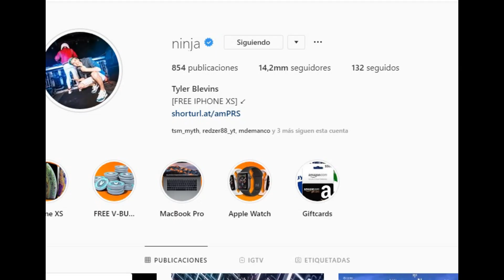CUIDADO* HACKEAN CUENTA A NINJA EN INSTAGRAM 2019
ABREME PARA MAS INFO

➡️CODIGO CREADOR: LUNEXPECTEDL
➡️SI SIGUES A NINJA EN INSTAGRAM, TEN CUIDADO PARECE QUE HACKEARON SU CUENTA Y LOS ENLACES PUEDEN CONTENER VIRUS.

➡️A PARTIR DE HOY, EL PRIMERO EN DEJAR UN COMENTARIO EN EL DIRECTO; ELIGE LA CANCIÓN DE LA INTRO DEL PRÓXIMO VÍDEO!! (DEJA UN COMENTARIO CON LA CANCION SOLO EL 1º)

 -JUGANDO ``FORTNITE´´

-APOYA MI CANAL DE DOBLAJES luneXpectedl

-CUANTAS MAS PERSONAS MAS SORTEOS PODRE TRAER, APOYA EL CANAL DEJANDO UN LIKE&SUB

✔️PRODUCTOS TOP✔️
Fortnite: Lote De Criogenización (La caja contiene código de descarga)

Monopoly - Fortnite (Hasbro E6603105)

Fortnite- Cofre Armas, (JAZWARES FNT0001)

Funko- Pop Figura de Vinilo Drift Fortnite, (36976)

Funko- Fortnite Skull Trooper Figura de Vinilo, (34470)

Toy Partner- Fortnite Peluche Llama, Color Rosa,Lila,Azul (FNT0037)

Nerf - Fortnite Sp L (Hasbro E6717EU4)

✔️CONSOLAS✔️

Microsoft Xbox One S - Consola 1 TB + Forza Horizon 4

Nintendo Switch - Consola color Azul Neón/Rojo Neón

tags ignorar hack ninja instagram de cobre fortnite temporada 8, chug splash fortnite directo, storm flip
mongraal nuevo vehículo fortnite temporada 7, LA NUEVA TIENDA de FORTNITE HOY DIA 13 DE JUNIO CANALES RANDOM VISITANDO VIEW TWITCH YOUTUBE PROMO fortnite es, actualización fortnite rap, fortnite lolito, fortnite fails, sorteo pavos sorteo 1000 pavos si llegamos a 1000 subs sorteo de pavos lo mejor de fortnite clips Desafíos Semanales - Visita los puntos mas alejados al Norte, Sur, Este y Oeste de la Isla en Fortnite fortnite esp twitch fortnite temporada 8 trailer, promo canales sxs 1x1 4x4 subxsub promo canales directo ninja lolito mata fortnite ninja, fortnite android, willyrex rubius ninja lolito mongraal best shoots boloncho maquinas gratis expendedoras fortnite avion, fortnite android apk, fortnite aimbot, fortnite apk, fortnite asmr, fortnite agustin, fortnite anuncio, ESL Katowice Royale fortnite animation temporada 8 skin temporada 8 pase de batalla gratis español gameplay reaccion unexpected the best uneXpected
Como completar Desafio 6 14 días de verano Fortnite Battle Royale ¡¡CAMUFLAJE GRATIS!!
NUEVO* Como completar Desafio 5 14 días de verano Fortnite Battle Royale ¡¡ICONO GRATIS!!
explota decoraciones de fiesta
explota globos fortnite
NUEVO* Como completar Desafio 5 14 días de verano Fortnite Battle Royale ¡¡GRAFFITI GRATIS!!
¡OFICIAL! STRANGER THINGS X FORTNITE! LA COLABORACIÓN! PROP HUNT EL LTM DE STRANGER THINGS
Algo extraño HA OCURRIDO en FORTNITE *STRANGER THINGS X FORTNITE*
APARECE un PORTAL de STRANGER THINGS en FORTNITE!!
NUEVO* Como completar Desafio 8 14 días de verano Fortnite
NUEVO* Como completar Desafio 9 14 días de verano Fortnite Battle Royale ¡¡GRAFFITI GRATIS!!
Battle Royale ¡¡ESTANDARTE/ICONO GRATIS!!
NUEVA TIENDA* ¡¡AVISPA DE COBRE & TSUKI, TELA BANANERA  Hoy 22 de Julio 2019 *
DÍA 1 "BAILA EN 6 FIESTAS DE PLAYA" 14 DÍAS DE VERANO | Fortnite Battle Royale
25 de julio